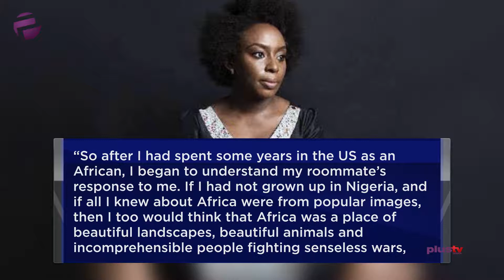The Danger of a One-Sided Story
Liborous takes the philosophy of keeping an open mind further by referencing a discourse by Chimamanda Adichie. He makes a case for actively seeking other sides to the story and not relying on stereotypes.